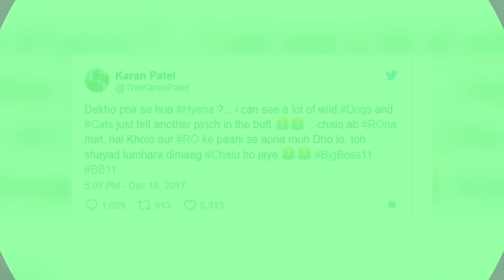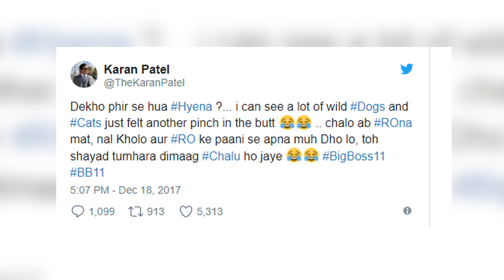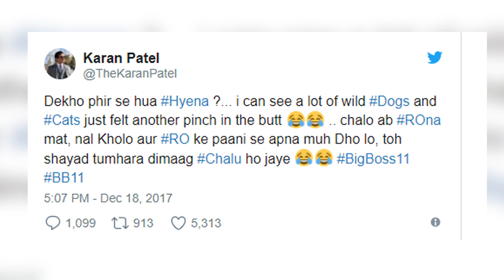Karan patel ने Hina Khan के Fans को कहा कुत्ता-बिल्ली ? | Bigg Boss 11 | Pinkvilla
जहा करण आजतक हिना  के अपोजिट ही खड़े रहे वही हालही में हिना  को उन्होंने ऐसा कुछ कहा जिसे सुनकर हिना को थोड़ा बुरा ही लगा होगा। बता दे कि, करण ने सोशल मीडिया के जरिए हिना को सुनाई है कई कड़वी बातें। वही करण ट्ववीट कर हिना के फैंस को डॉग और कैट्स बताते है। जबकि रोना मत, नल खोलो और आरो के पानी से अपना मुँह धो लो, तोह शायद तुम्हारा दिमाग चालू हो जाए, ऐसा कहते है।